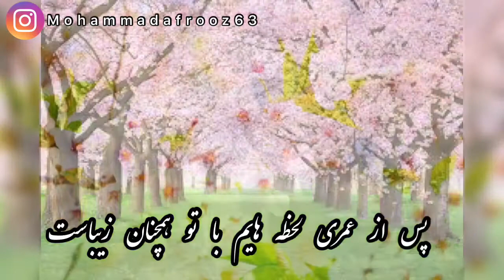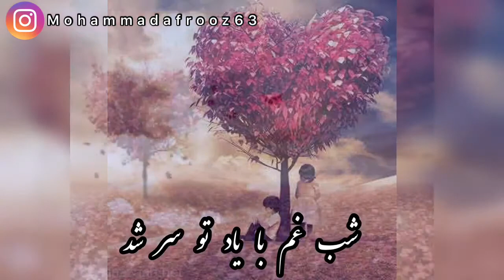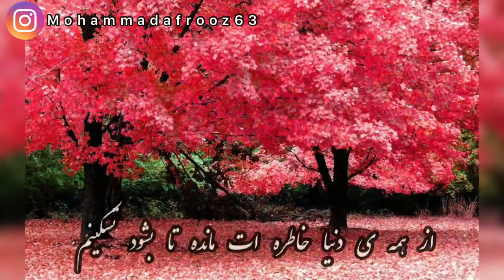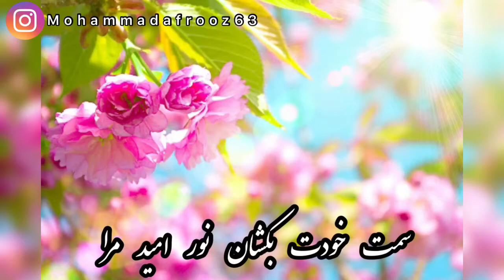زمستان رفت با صدای محمد افروز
اثر امیر افتخاری با تنظیم امید امیری و کلام نوید اسماعیل زاده